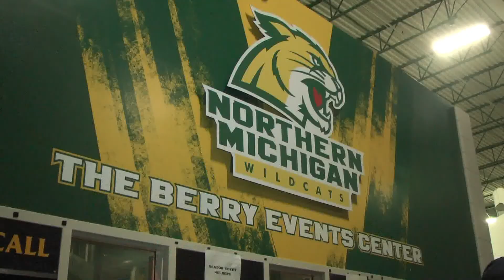NMU, Michigan Tech hockey rivalry set to face off in WCHA championship Saturday night